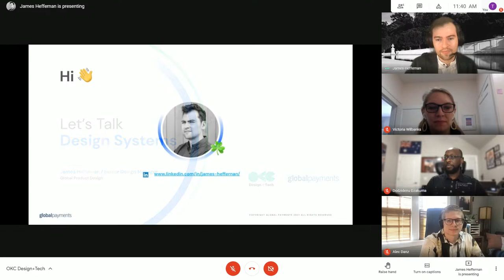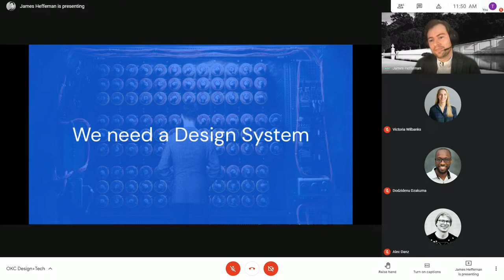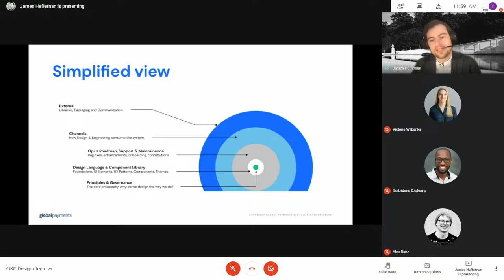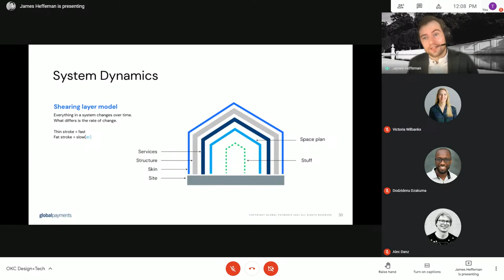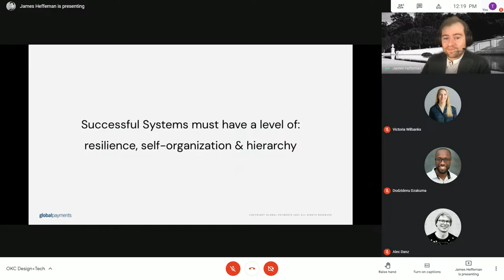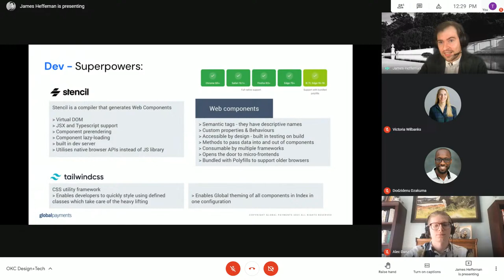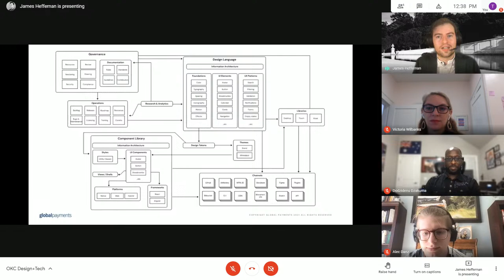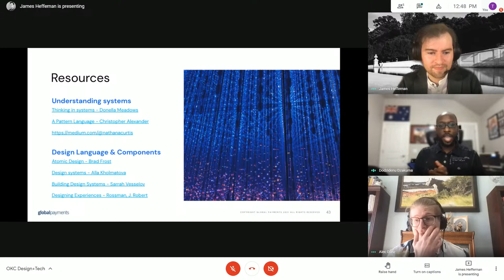OKC Design+Tech: Let's Talk Design Systems - James Heffernan - Global Payments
:mega: We’ve heard the chatter, we’ve watched countless Youtube videos from conferences and meetups selling us the idea of Design Systems…. But how do you actually start?